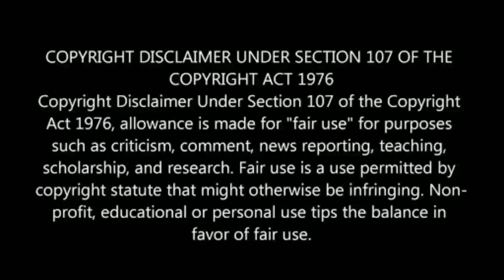"வெளிநாடுகளில்" மாஸ் காட்டும் நேர்கொண்ட பார்வை | தல முதல் முறை நிகழ்த்திய சாதனை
Nerkonda paarvai Usa box office continues Rocking in third week , In Ajith career first time...

Nerkonda paarvai , Ajithkumar , Thala Fans, Nerkonda paarvai Record , H Vinoth , Boney Kapoor,